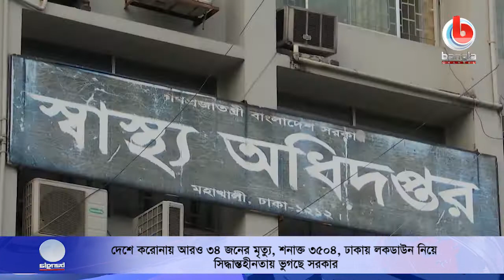দেশে করোনায় আরও ৩৪ জনের মৃত্যু, ঢাকায় লকডাউন নিয়ে সিদ্ধান্তহীনতায় ভুগছে সরকার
🌟 বিস্তারিত:দেশে করোনায় আরও ৩৪ জনের মৃত্যু, শনাক্ত ৩৫০৪, ঢাকায় লকডাউন নিয়ে সিদ্ধান্তহীনতায় ভুগছে সরকার

🌟  আমাদের কথা:
সব সময় দেশ-বিদেশের নিত্য নতুন খবরা খবর সবার আগে পেতে এখানে ক্লিক করে আমাদের YouTube চ্যানেলটি সাবস্কাইব করে রাখুন আর পাশে থাকা 🔔 বাটনটি বাজিয়ে দিন। আমাদের সাথে থাকার জন্য আপনাকে অসংখ্য ধন্যবাদ ।

🌟  যোগাযোগের ঠিকানা:
Bangla Channel